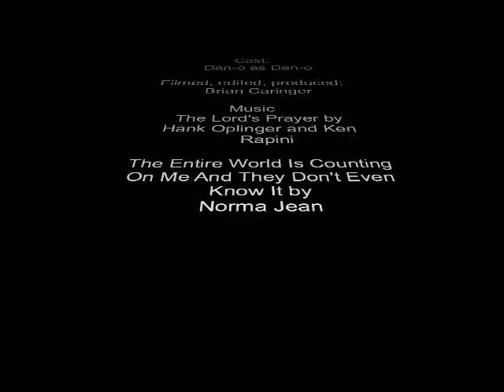Dan-o's workout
Dan-o likes to work out to metal music in short shorts